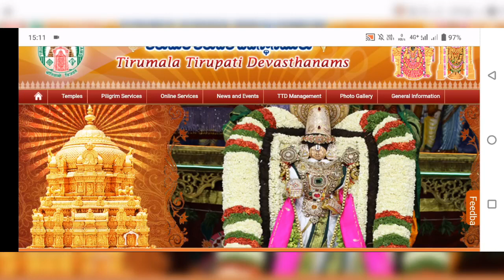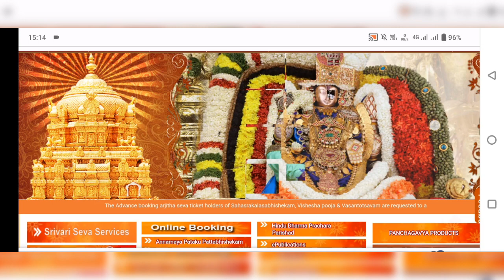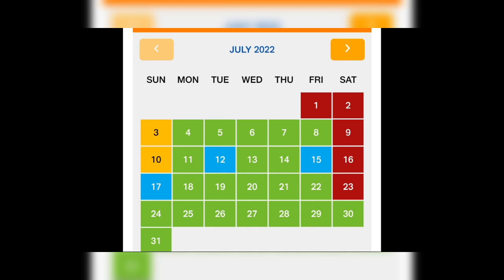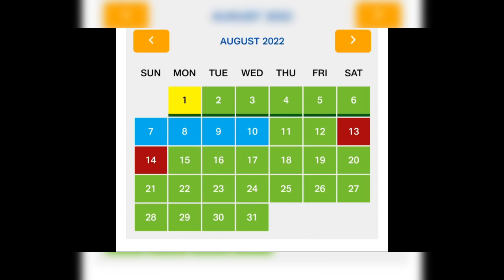Tirupathi Free darshan breaking update/present situation in tirumala